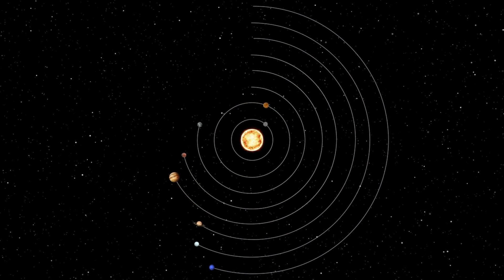8 Planets Of The Solar System | Learn The Solar System And The Planets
8 Planets Of The  Solar System | Planets | Solar System |Learn The Solar System And The Planets